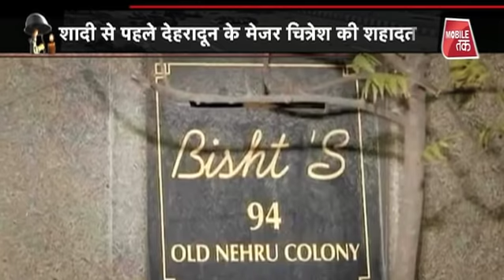Major Chitresh: सेहरा सजने से 18 दिन पहले तिरंगे में लिपट के आए मेजर चित्रेश ! | MP Tak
जम्मू-कश्मीर के राजौरी जिले में नियंत्रण रेखा पर शनिवार को एक बारूदी सुरंग विस्फोट में मेजर चित्रेश सिंह बिष्ट शहीद हो गए और एक जवान घायल हो गया। एक रक्षा प्रवक्ता ने बताया कि मेजर चित्रेश सिंह बिष्ट एक बम निरोधक दस्ते की अगुवाई कर रहे थे। मेजर बिष्टप की सात मार्च को शादी थी और वेडिंग कार्ड भी बंट चुके थे। मेजर बिष्ट के पिता एसएस बिष्ट उन्हें  बार-बार शादी की तैयारियों के लिए छुट्टी लेकर आने को कह रहे थे लेकिन उन्होंने अपने फर्ज को तवज्जो दिया।